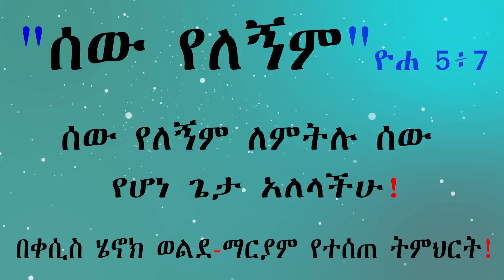"ሰው የለኝም" ዮሐ 5፥7 ሰው የለኝም ለምትሉ ሰው የሆነ ጌታ አለላችሁ! በቀሲስ ሄኖክ ወልደ-ማርያም የተሰጠ ትምህርት!